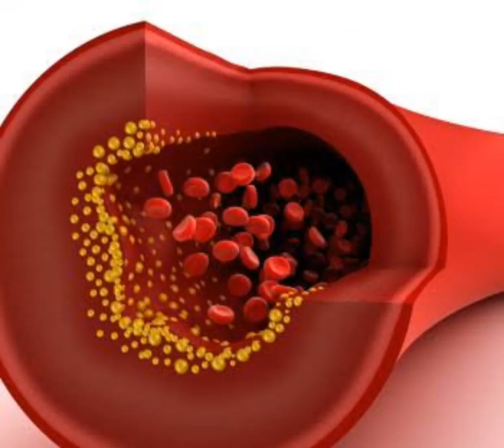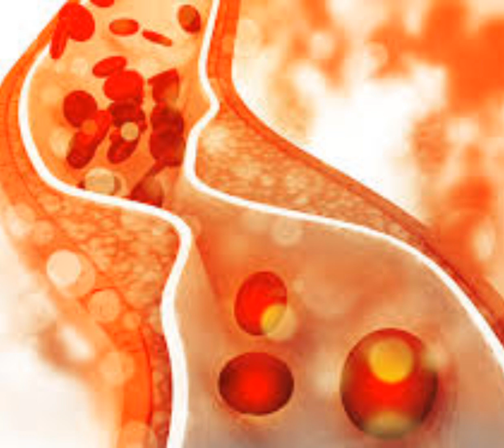हाई कोलेस्टेरॉल ।जानिए बेड कोलेस्टेरॉल के लक्षण ।High cholesterol symptoms. today's Ayurveda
हाई कोलेस्टेरॉल ।जानिए बेड कोलेस्टेरॉल के लक्षण
High cholesterol symptoms.
today's Ayurveda
ayurveda
dadi nani ke nuskha
gharelu nuskha
what is cholesterol
how do rduse colesterol
bed colesterol